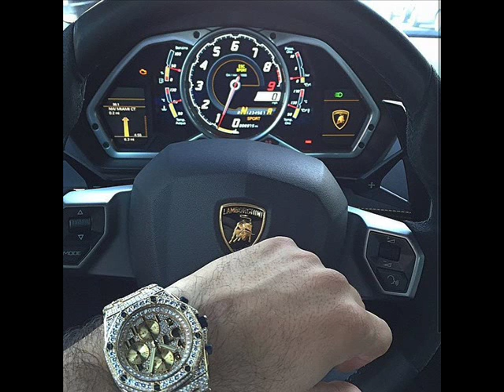Luxury lifestyle - free time video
Video for free time